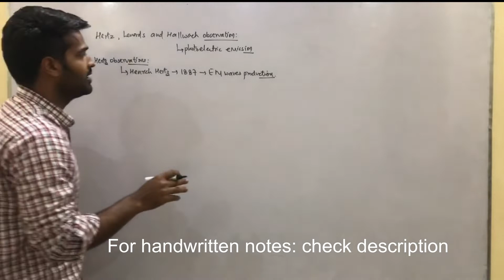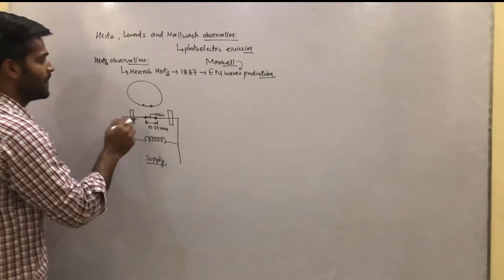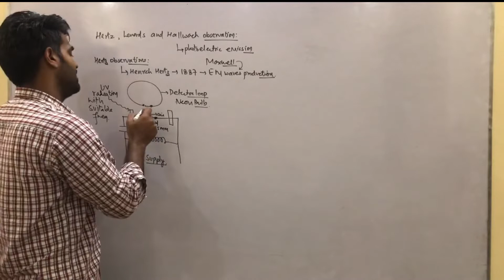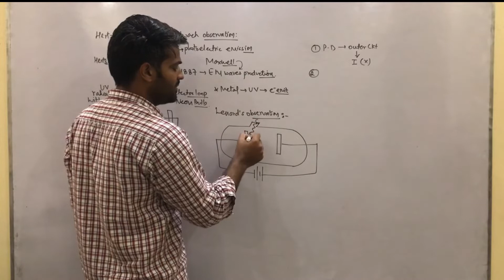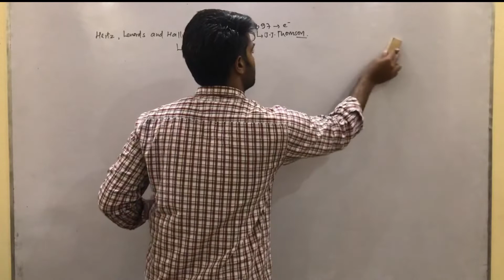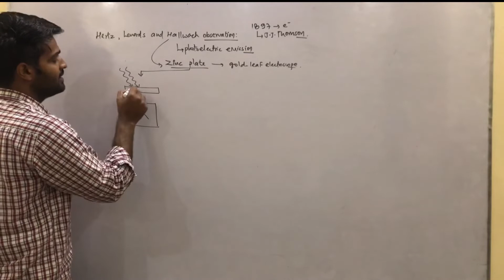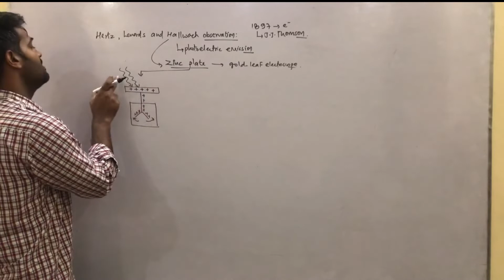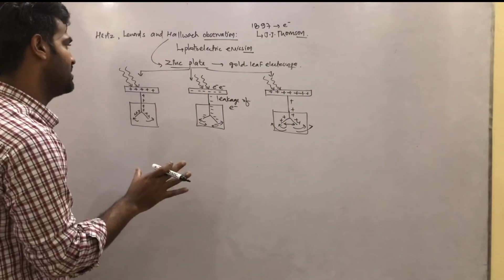Hertz, lenard's and Hallwachs Observations Part 2